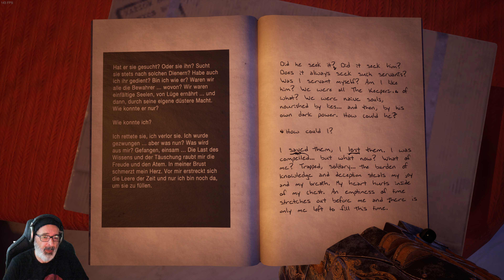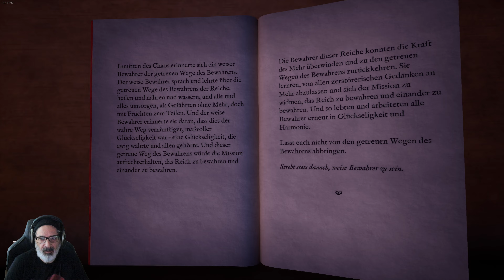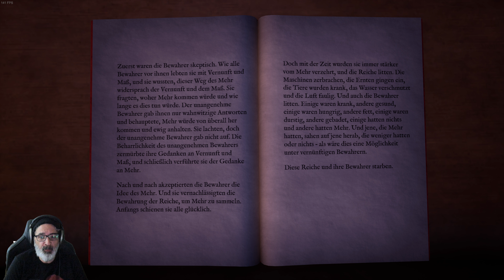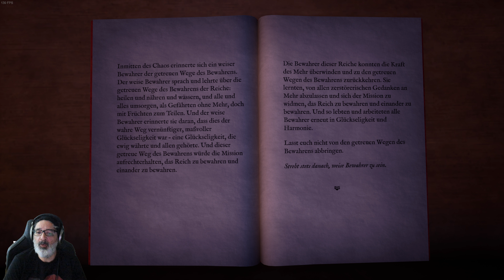FIRMAMENT # 002 Die Blaue Welt - Der Schwan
Firmament ist ein neues Rätsel-Adventure des legendären Studios, das auch die Bestseller Myst und Riven entwickelt hat. Erlebe eine tiefgründige Erzählung, überzeugendes Worldbuilding, entdecke die Geschichte dieser scheinbar verlassenen Welt und erkunde und lüfte die Geheimnisse der 3 einzigartigen Reiche ... und mehr!

ERKUNDE DIE WELT

Mit seiner einzigartigen Steampunk-Ästhetik lädt dich Firmament dazu ein, eine der legendären, tiefgründigen Welten zu erkunden, für die Cyan Worlds bekannt ist. Firmament ist wahres Fest für die Augen, bei dem es hinter jeder Ecke neue, spannende Dinge zu entdecken gibt. Gleichzeitig fühlt sich die Welt von Firmament völlig einleuchtend an – als wäre sie mit einem größeren Ziel vor Augen erbaut worden ... einem Ziel, das du im Laufe des Spiels entdecken wirst.

LÖSE DIE RÄTSEL

Auf deiner Erkundungsreise trägst du ein Gerät namens „Adjunct“ bei dir. Es ist die Schnittstelle, durch die du mit den verschiedenen Geräten in den Reichen von Firmament interagierst. Wenn du mit dem Adjunct die Rätsel löst, auf die du unterwegs stößt, kommst du den Geheimnissen dieses Ortes immer näher auf die Spur.

ENTDECKE DIE GESCHICHTE

Du bist in Firmament nicht völlig allein. Neben dem Adjunct begleitet dich auch eine geheimnisvolle Erscheinung, die ihre eigene Geschichte mit dir teilen möchte. Während du die Welt erkundest, wirst du 3 Reiche kennenlernen, von denen jedes seine ganz eigenen Geheimnisse und Rätsel birgt, die es zu lüften gilt. Welchem Zweck dienen die Reiche? Und kannst du deiner geisterhaften Begleitung wirklich vertrauen?

LÜFTE DAS RÄTSEL

Sind die Reiche von Firmament verlassen? Und was hat es mit den riesigen, geheimnisvollen Maschinen auf sich, die über die ganze Welt verstreut sind? Was ist ihr Zweck? Welche Rolle spielst du in diesem großen Geheimnis? Erkunde, entdecke und lüfte die vielen Geheimnisse, indem du Firmament spielst!

TECHNISCHE INFOS

Sowohl für VR- als auch 2D-Displays geeignet

Firmament unterstützt sowohl das Spielen im 2D- als auch VR-Modus. Das VR-Erlebnis von Firmament umfasst die Modi „Bewegungsfreiheit“ und „Teleport“ und unterstützt Valve Index, HTC Vive, Oculus Rift, Rift S und Quest 2 über Oculus Link.

Außerdem bietet Firmament viele „Komfortfunktionen“ für neue und erfahrene VR-Nutzer – zum Beispiel eine Option für weiches oder schnelles Drehen, schnelles Treppensteigen bzw. Hochklettern auf Leitern, Körpergrößen-Quantisierung und mehr!